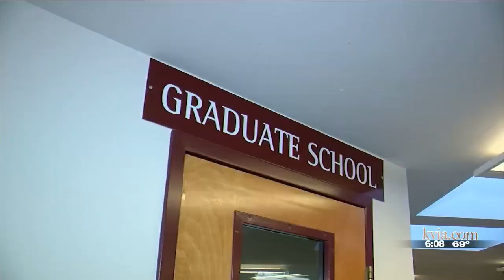NMSU graduate students rally for tuition coverage